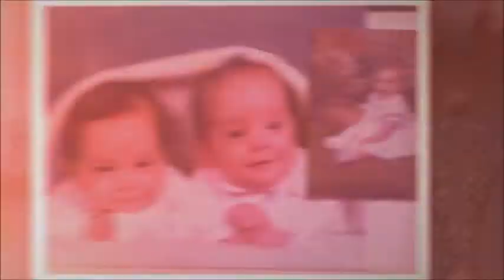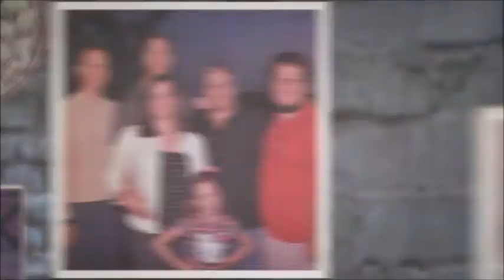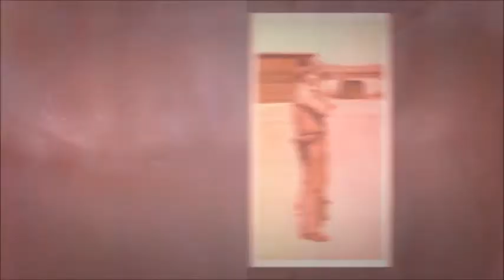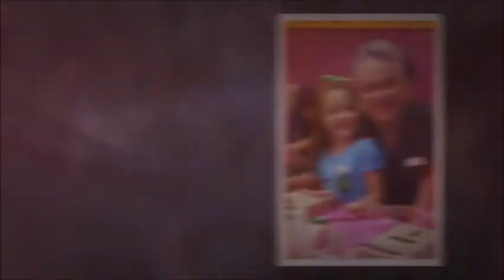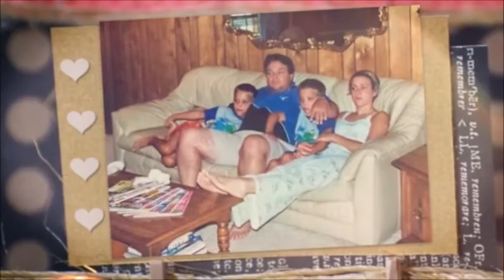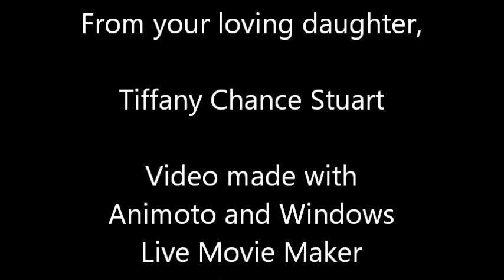Eddy Turn's 60